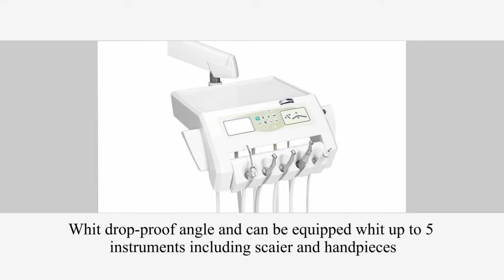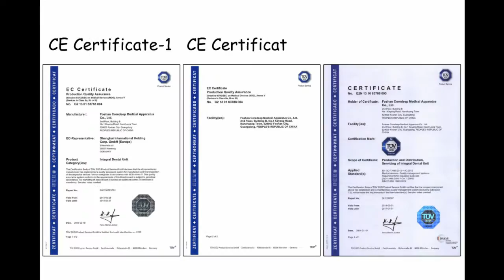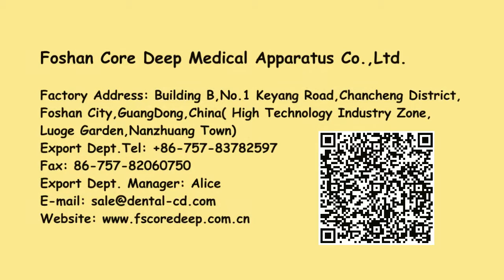Factory Introduction for Core Deep dental chair unit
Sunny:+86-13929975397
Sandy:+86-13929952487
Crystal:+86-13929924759